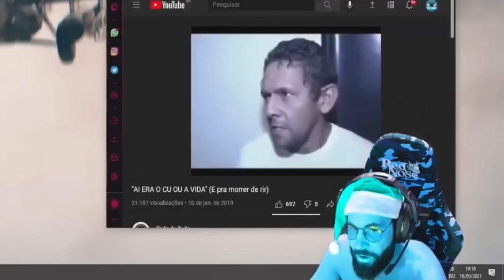SMZINHO ESSES CARAS SÃO IDIOTA KKKKKKKK